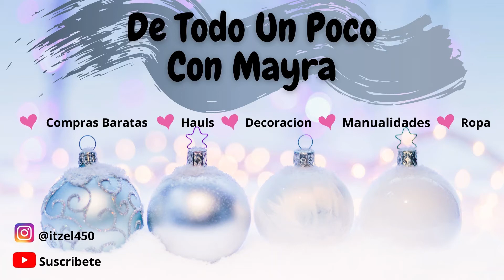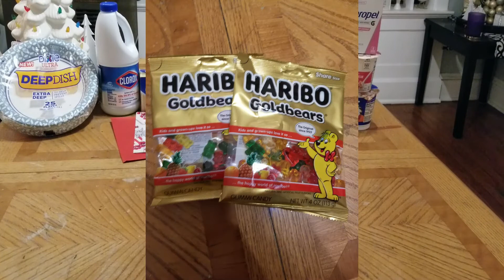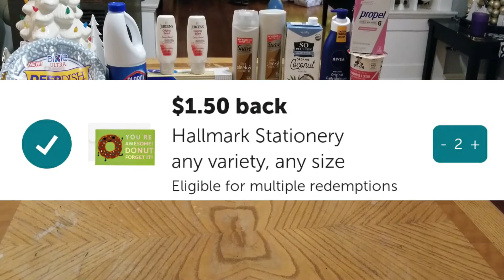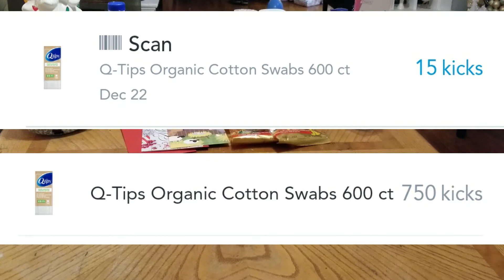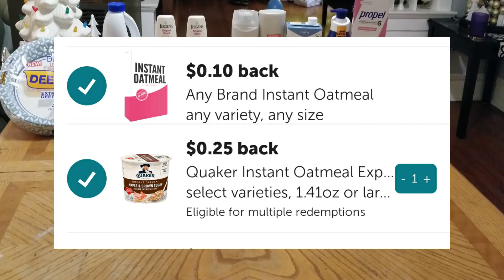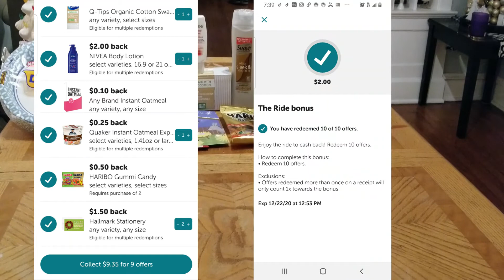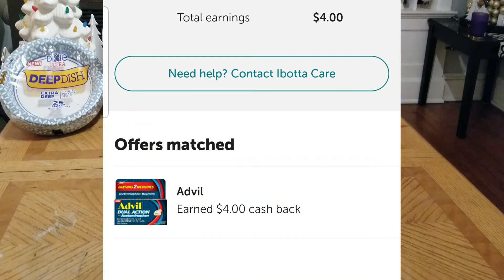NUEVAMENTE LAS APPS ESTAN PAGANDO MI COMPRA. REMBOLSOS CALIENTES!!! 🔥🔥🔥🔥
🌟CUPON DEL PUREX Y SNUGGLE Y ALL